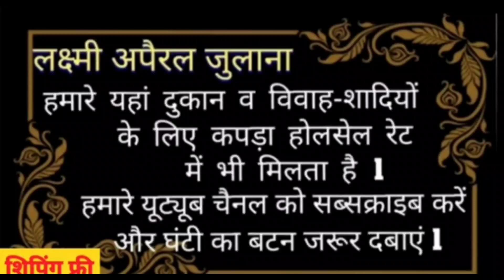पक्के रंग के कॉटन दुपट्टा का फुल स्टॉक आ चुका है❤9990112867(Only WhatsApp)